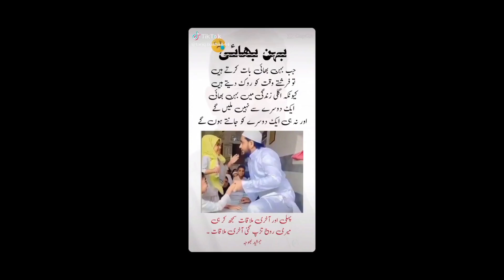Latest frockdesign chunnet valy frock ka new design new frocks collection college girls frockdesign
Latest frockdesign chunnet valy frock ka new design cutting and stitching Pakistani party wear dress
Box chunnet vala frock Kesy silae krty h
Belt vala frock Kesy silae krty h
Fancy frock design Pakistani dress
New dress design
Latest party wear dress design
Frocks ki New collection
Belt valy frock design
Pocket valy frock design
Peti valy frock k new design
Gum Silae frock design
Orgenza Dress designing ideas
Shefoon dress design
Jorjet Dress designing ideas
Reshmi Dress design
Lilen dress design Latest Printed Frock Design 2024 | Casual Frock Designs | Stylish Frocks Designs 2024 | for Girls
Winter dress design Pakistani dress design fancy net ka new design
Chinese dress design
Corean dress design
Japanese Dress design
Indian dress design